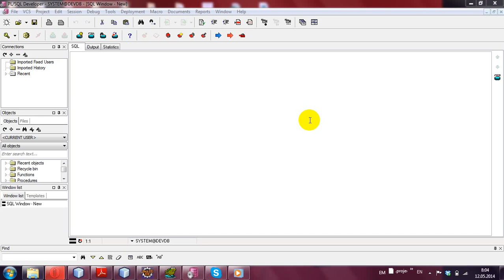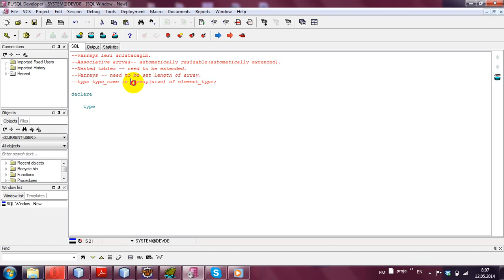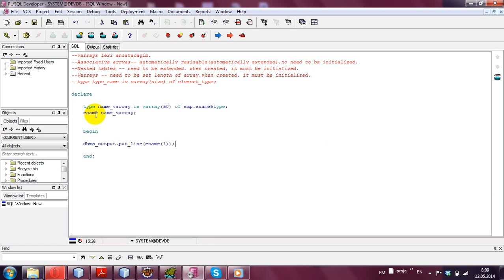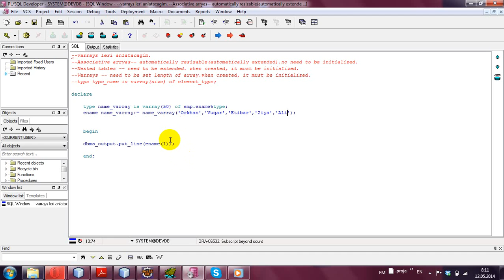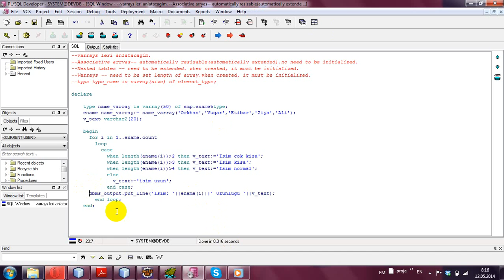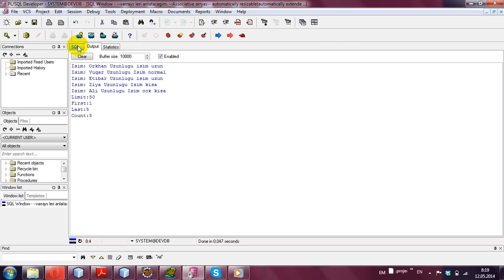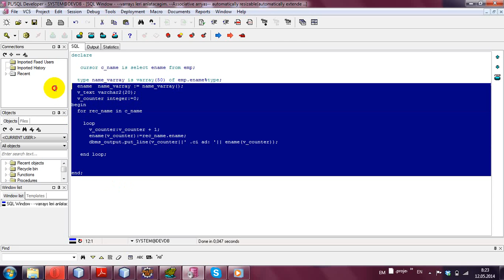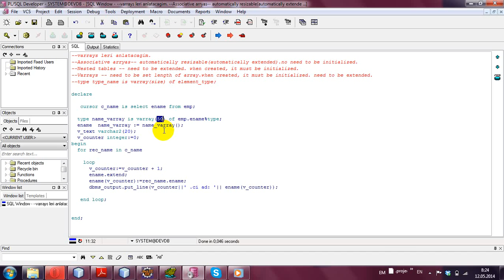PL - SQL - 33 - COLLECTIONS - Varrays